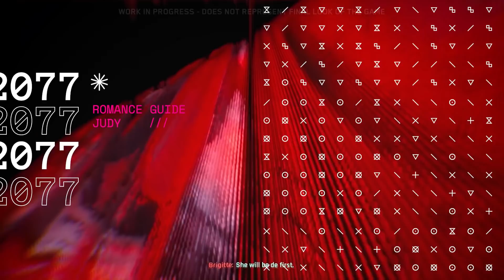Cyberpunk 2077 Romance Guide | Romance Judy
In this video I take you through Cyberpunk 2077 romance options in this romance guide for Judy Alvarez in Cyberpunk 2077. Thanks to Night City wire 5 and also the new Cyberpunk 2077 gameplay trailer and Johnny Silverhand trailer, it gave us a hint on if you have to be female V or male V to romance Judy. It's speculated that as the new Cyberpunk 2077 gameplay trailer has male V in it, that male v can also romance Judy, but in this video I try to clear things up and the best way you can romance Judy as well.

Once Cyberpunk 2077 is released December 10th I will have guides on romance options for Judy, Meridith Stout and more, as well as any other romanceable NPC's. In this video I provide a quick breif on how to romance NPC's in Cyberpunk 2077.

Cyberpunk 2077 is an open-world, action-adventure role-playing video game, being developed and published by CD Projekt RED, scheduled to be released December 10, 2020. Cyberpunk 2077 will launch on Xbox one, Xbox Series X, PS5, PS4 and PC.